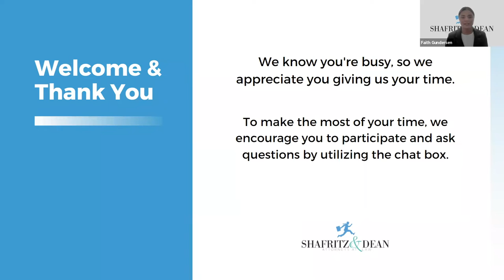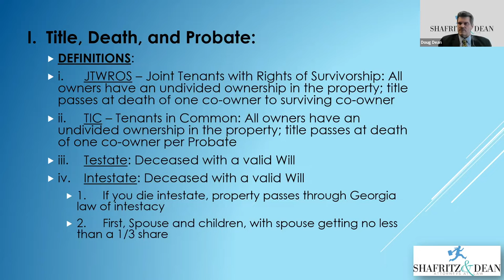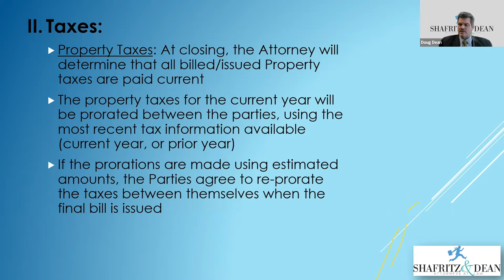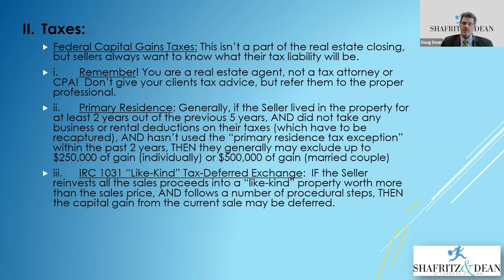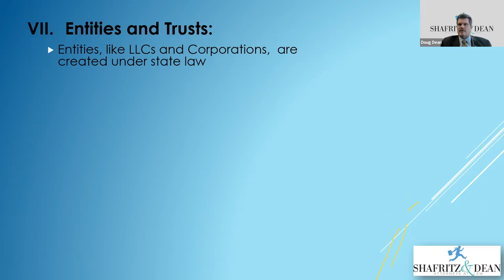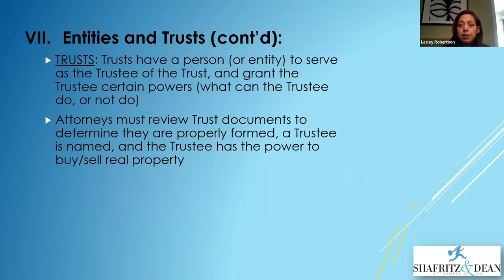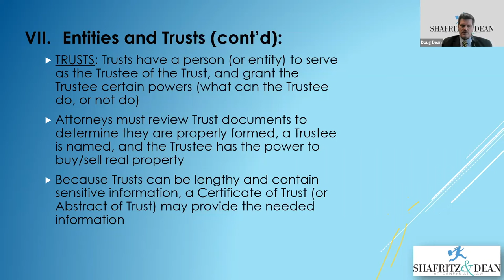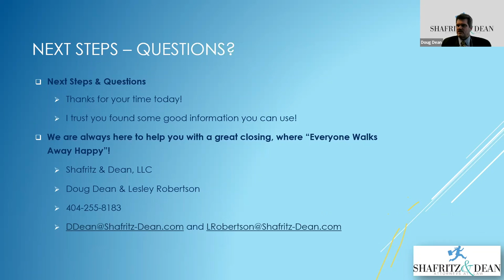Business Builder Series Episode 11: Doug Dean and Lesley Robertson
With Doug Dean and special guest Lesley Robertson